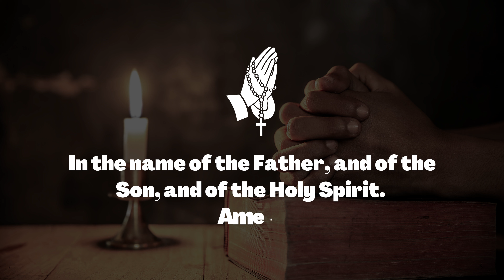Bedtime Prayers for Adults - SHORT PRAYERS - #05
A Prayer For A Good Night's Sleep